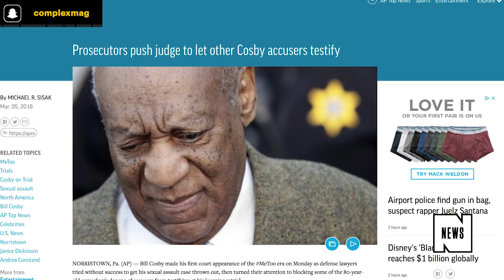Bill Cosby's Lawyers Trying to Limit Number of Accusers Who Can Testify at Retrial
Prosecutors are trying to bring in as many as 19 women to testify against Bill Cosby during his retrial in April. But at the comedian’s pretrial hearing on Monday, Cosby and his legal team tried to have the number of witnesses limited or have the sexual assault case tossed altogether, according to the Associated Press.

The defense, led by former Michael Jackson lawyer Tom Mesereau, argued that Cosby accuser Andrea Constand, who testified against the 80-year-old last year, lied about the date of the alleged crime. Constand claims the entertainer drugged and molested her in his home in Philadelphia in January 2004. The defense is trying to prove the encounter couldn’t have taken place during that month based on phone records and travel itineraries. The date has become a central focus of the trial, because if the incident took place any time before January 2004, the abuse falls outside of the statute of limitations and the trial can be thrown out.